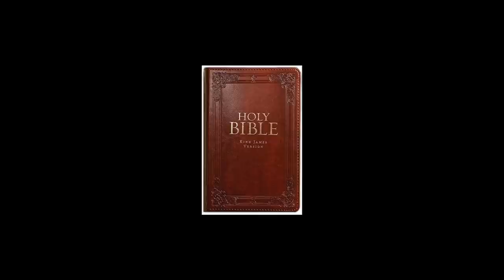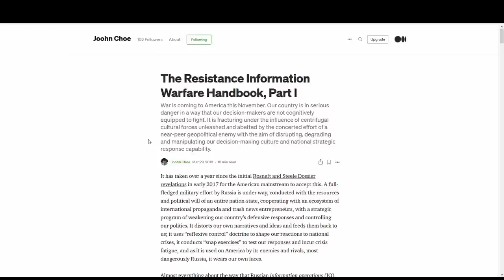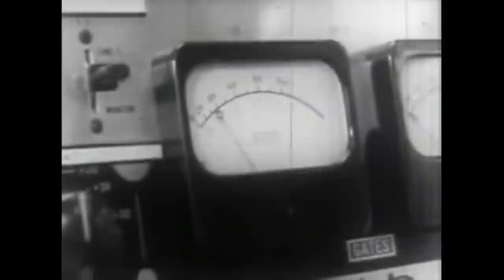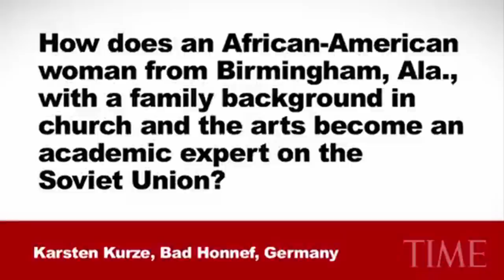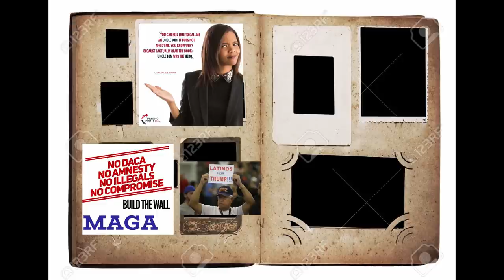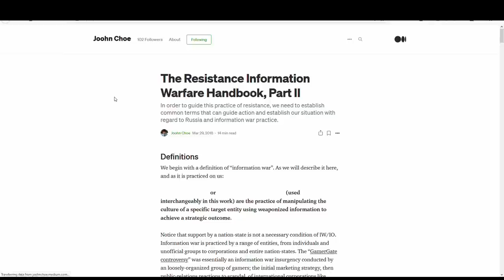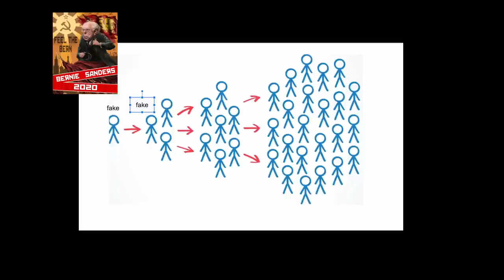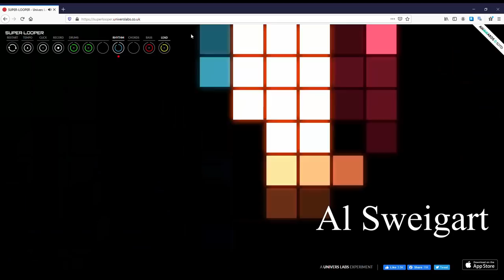My Walkaway Story (Why Did I ABANDON Liberalism?) 😲